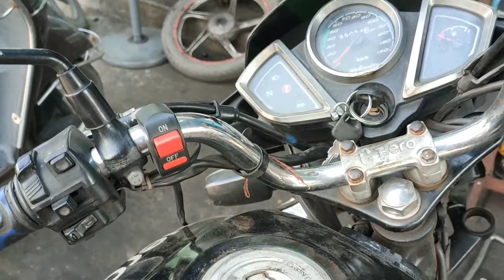Milege problem//black smoke//missing problem//solve in after 2 minutes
milege nahi de rahi hai missing kar rahi hai sailencer se kala dhuwan nikal raha hai kaise theek karen

why white or black smoke from bike exhaust problem solution x
exhaust black smoke x
motorcycle X
average
bike average nahi de rahi XK
motorcycle average setting XX
motorcycle average kaise badhaye X
motorcycle average set karne ka tarika x
bike average kam kyu deti hal x
motorcycle engine x
motorcycle mileage increase
motorcycle dry chain problem X
increase bike average x
quick tips on motorcycle chain maintenance x
motorcycles x
how to lubricate motorcycle chain X
motercycle ka carborator kitna din mai kharab ho jata hai X
mileage of motorcycle X